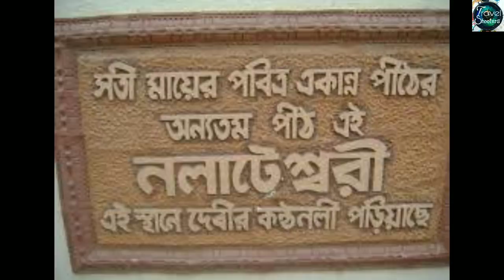নলহাটেশ্বরী মায়ের অঙ্গশিলা উদ্ধারের এক অলৌকিক ঘটনা, যা আর কোন শক্তিপীঠে হয়নি। MA nalateswari mandir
নলহাটেশ্বরী মায়ের অঙ্গশিলা উদ্ধারের এক অলৌকিক ঘটনা, যা আর কোন শক্তিপীঠে হয়নি। MA nalateswari mandir birbhum, saktipith, shakti pith nalahateswari